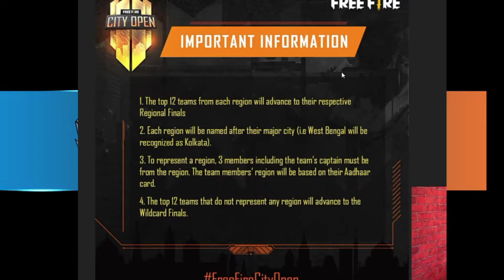Free fire latest tournament || Free diamond ?? || FFCO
Hey guys my name is Abhi .Today there is a new video on my channel of free fire gameplay video.so keep watching

this is the channel run by abhinav shukla .and in this channel i will show you how to use only one gun challenge in free fire mobile game
i  will also show you the gamplay video of clash royale and free fire
thanks
my in game name - DSG*ABHI
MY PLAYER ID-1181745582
MY GAMING ACCESORIS-
GAMING PHONE- REALME 5
GAMING LAPTOP - HP PAVILLION  G4
EDITING SOFTWARE - KINEMASTER AND INSHOT (ANDROID)
PC GAMING SOFTWARE-GAME LOOP
EARPHONE- REALME EARBUDS
TRIGGER USED- YES
THANKS YOU ALL AND SUBSCRIBE MY CHANNEL AND PREES THE LIKE HOW MANY TIMES YOU WANT AND HIT THE BELL ICON  SO THAT WHEN A UPLOAD A NEW VIDEO YOU WILL GET A NOTIFACTION
KEEP GAMING AND FRESH YOU MIND
DISCLAIMBER-This video is only just for fun dont take it serious and enjoy the gameplay the channel does not supports any harmful contents